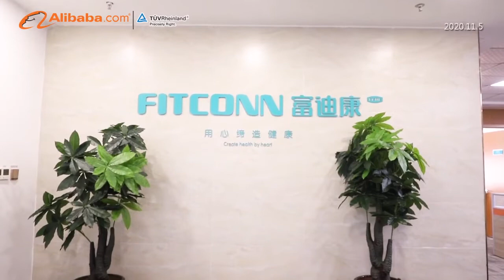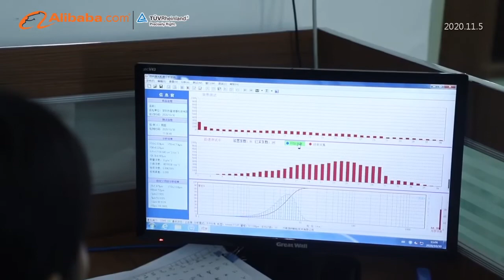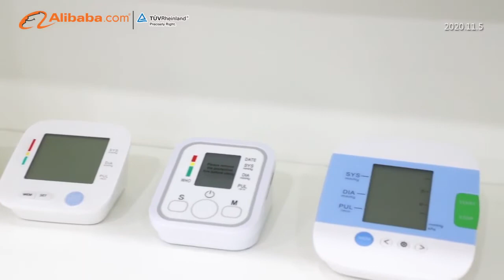Shenzhen Fitconn Medical Factory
FITCONN is a PROFESSIONAL MANUFACTURER of medical and home health care products.

We produce Compressor Nebulizer, Ultrasonic Mesh nebulizer, Anti-decubitus air mattress, oximeter, Blood pressure monitor,Glucose meter ,Thermometer, Doppler Fetal Monitor to global market.